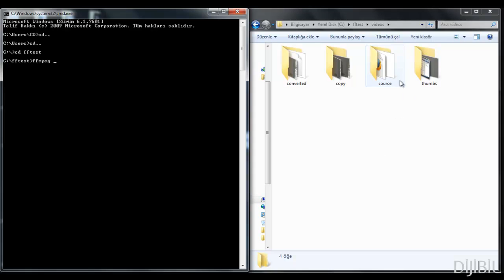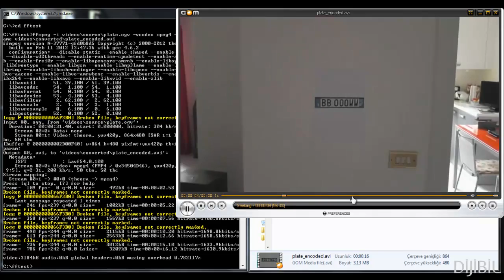FFMPEG ile Video İşleme - OGV' den AVI' ye